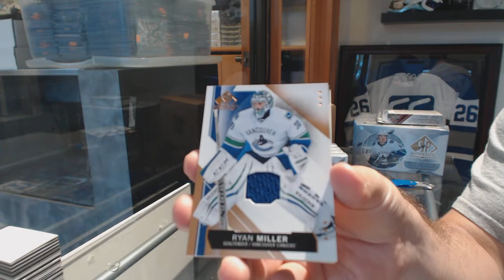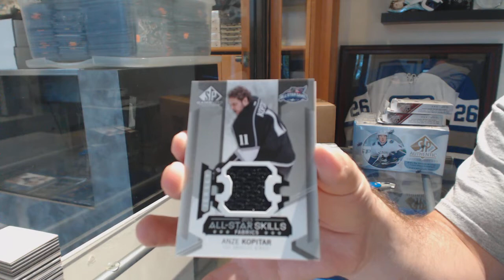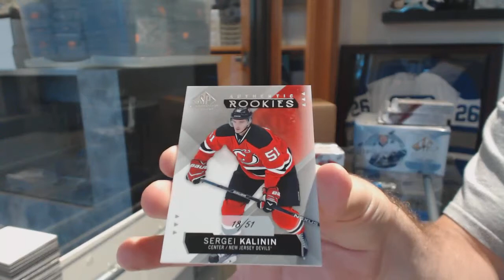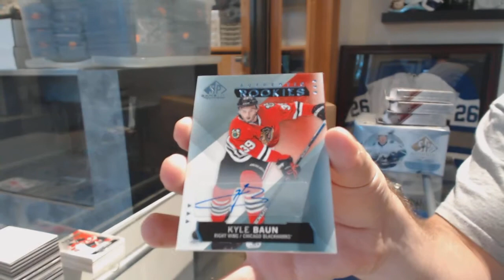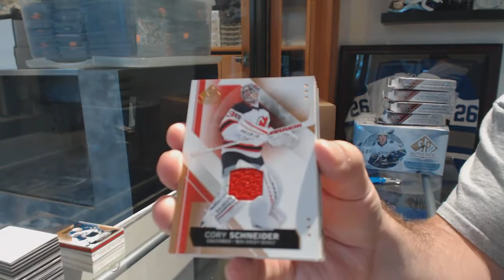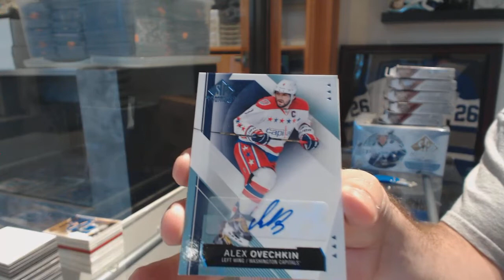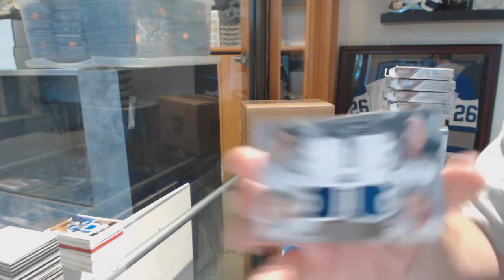15-16 Upper Deck SP Game Used Hockey 5 Box Break - C&C GB #8636